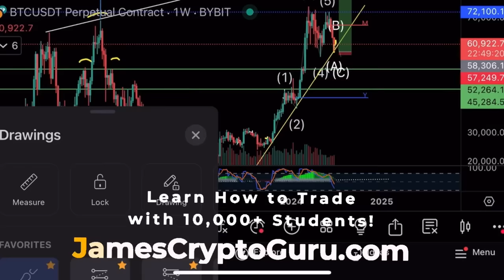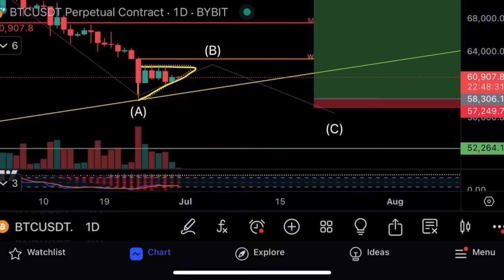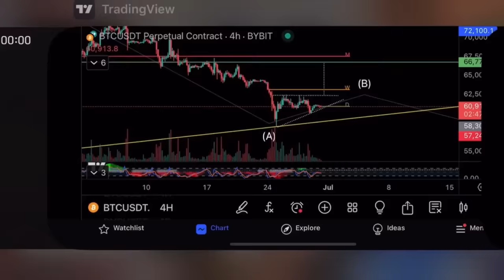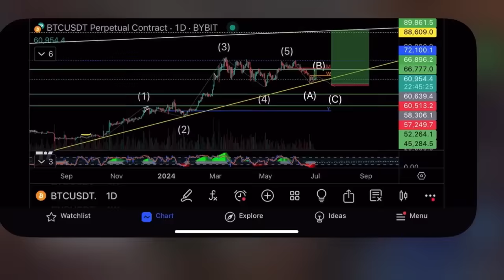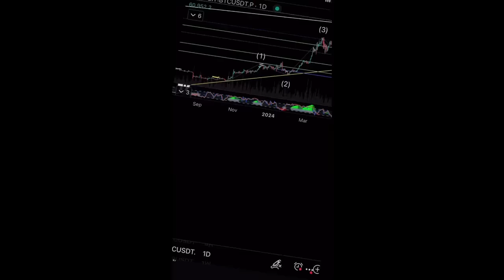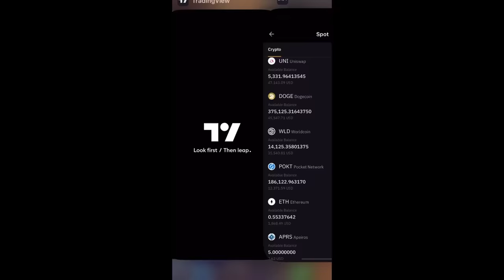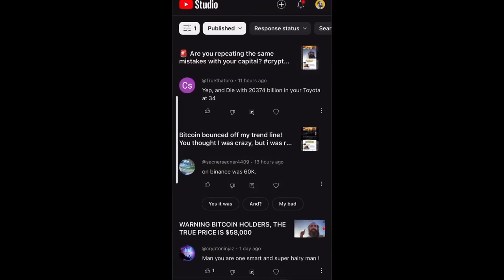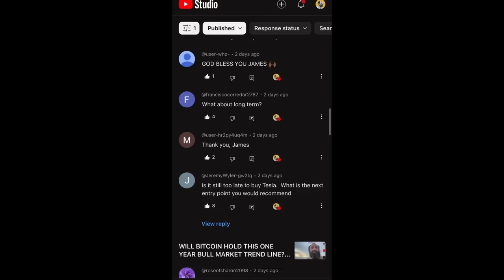Обнаружил бычий сигнал на биткоине⚠️Будет рост?⚠️Технический анализ